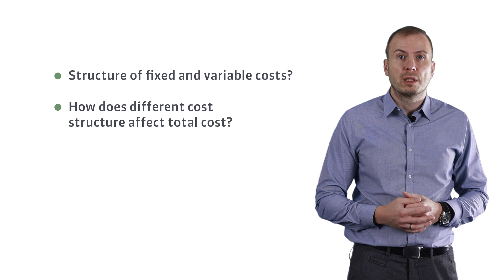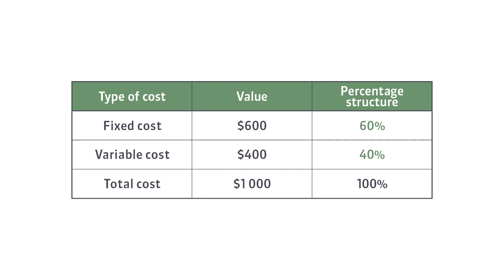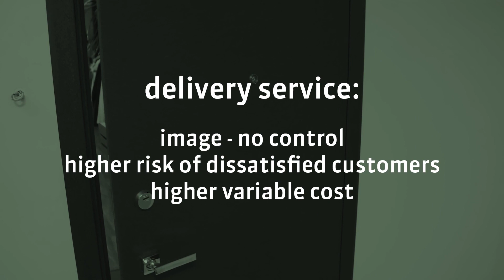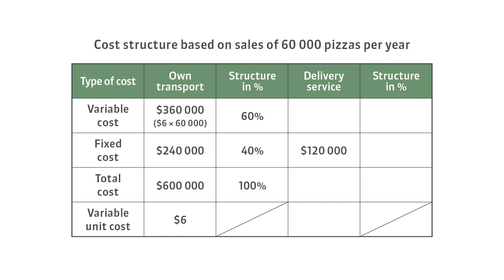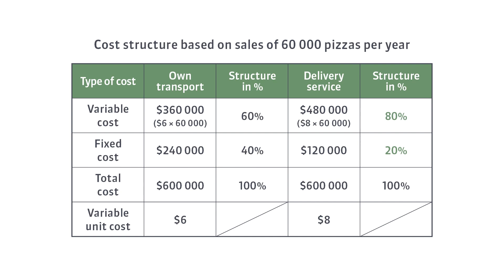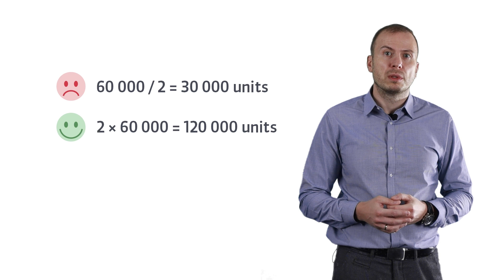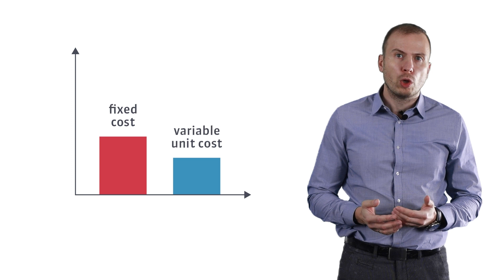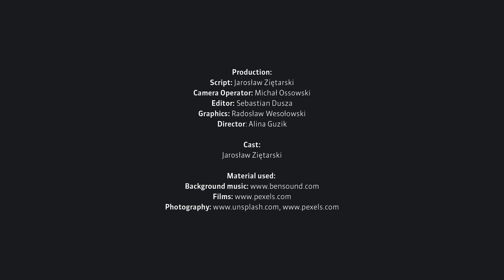CVP Analysis 05 - Fixed cost vs variable cost (cost structure)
Cost Volume Price (Profit) Analysis
05 - Fixed cost vs variable cost or Cost structure
FAT CAT - Financial Education
If you think I am speaking too slowly, change the movie speed to 1.25. :-)